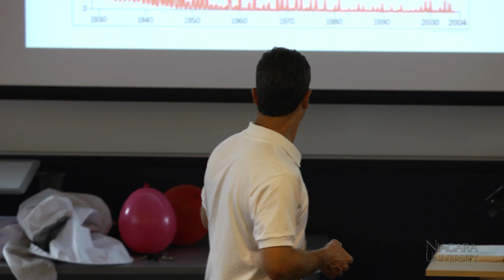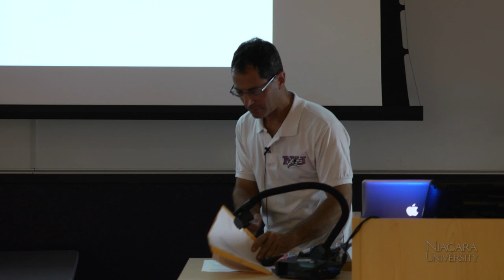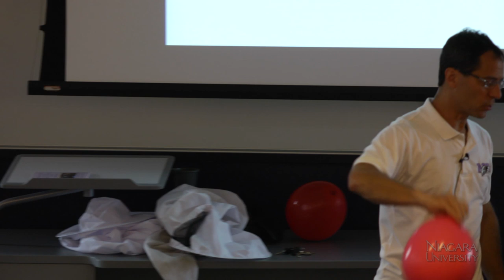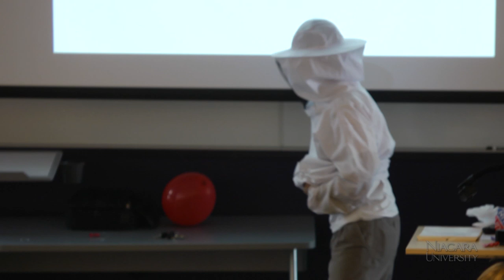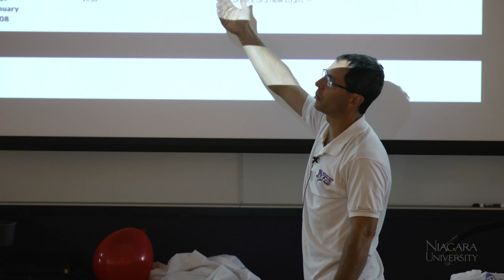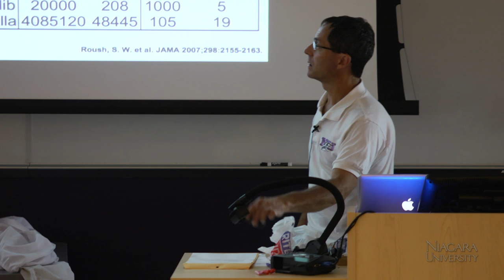Going Viral: Sometimes What You Don't Know CAN Kill You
Dr. Mark Gallo, professor of biology, talks about the prevalence of viruses, including deadly ones, in the world today and why they will always win in the biological race for survival.

Dr. Gallo's presentation was one of Niagara University's SPIN (Students, Professor, Ideas at Niagara) sessions, which took place during New Student Orientation on Aug. 30, 2014.